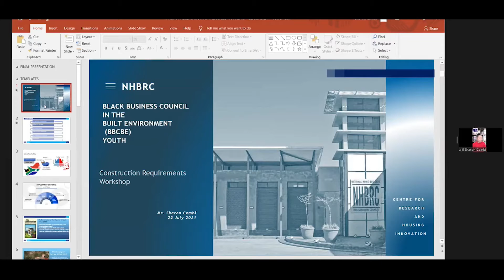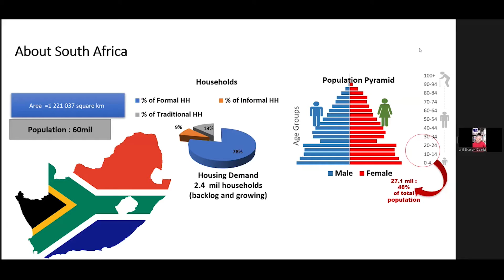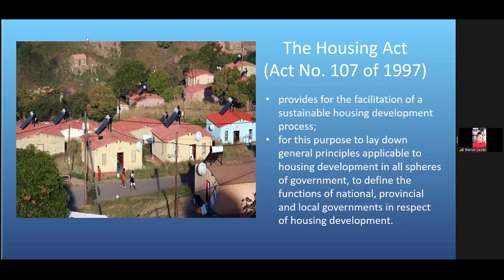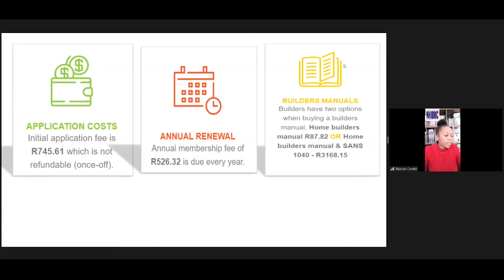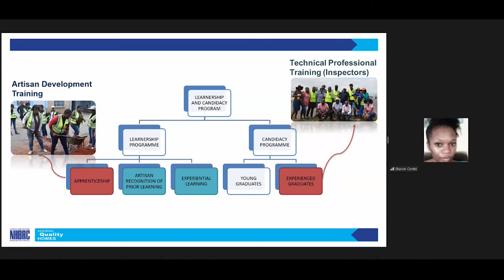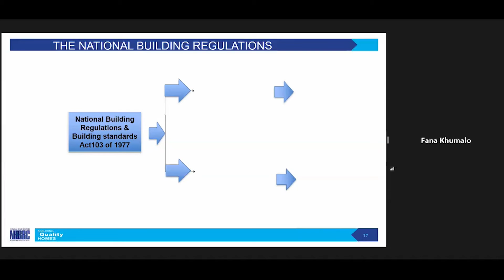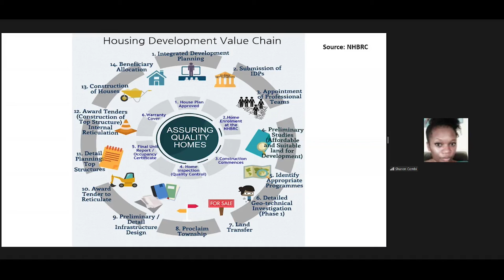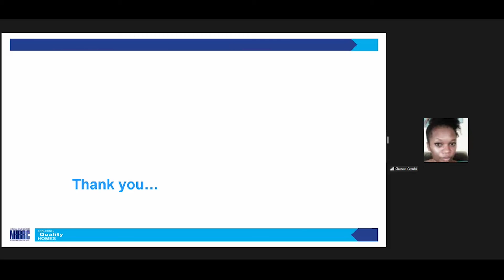Construction Requirements workshop - Ms Sharon Cembi